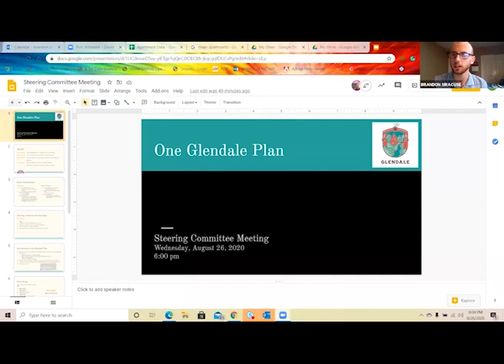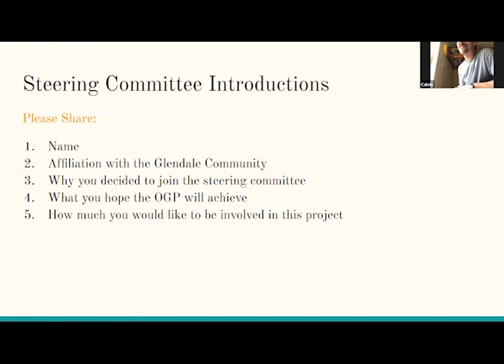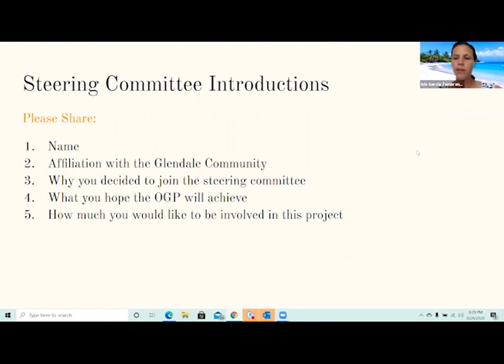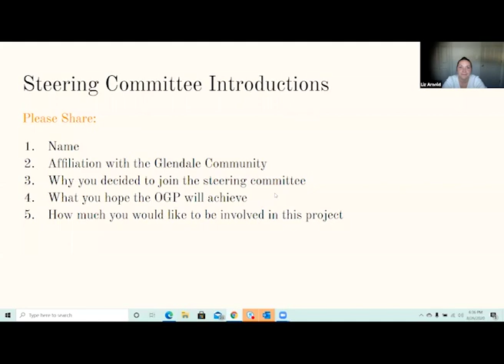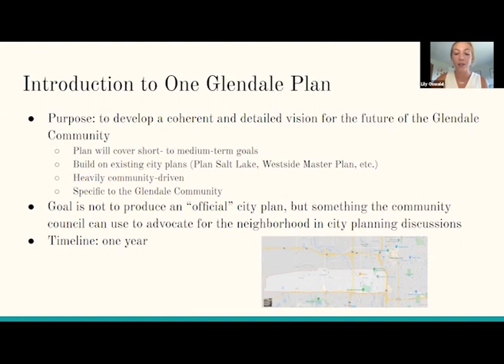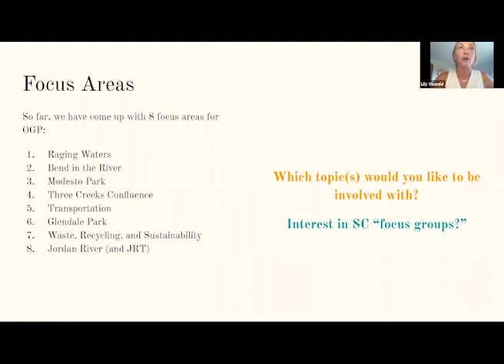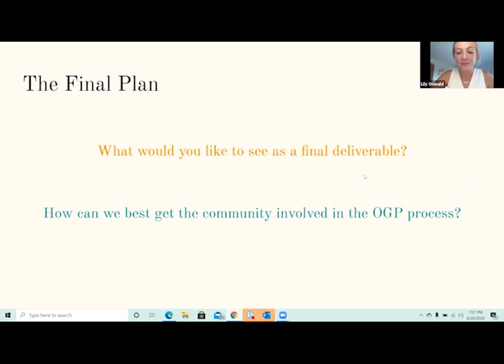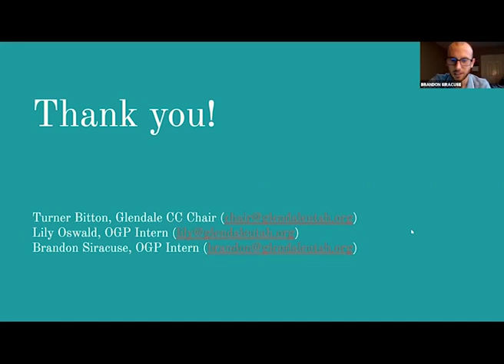One Glendale Kickoff Meeting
This is a recording of the first meeting of the One Glendale Steering Committee. This group is working to create a shared vision for the neighborhood for the next several years. The meeting was held via Zoom.